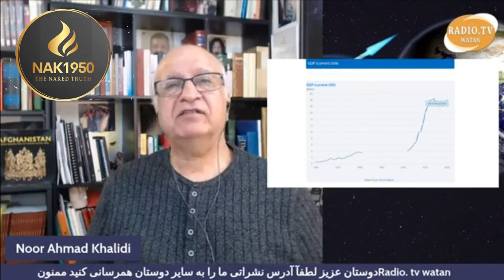افغانستان: عصر انارشی مجاهدین و افراطیت طالبان